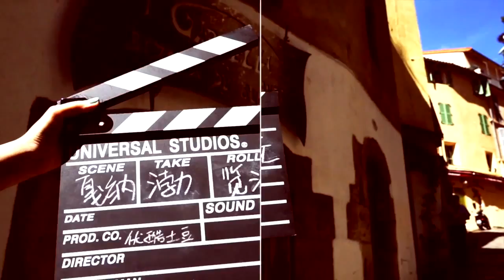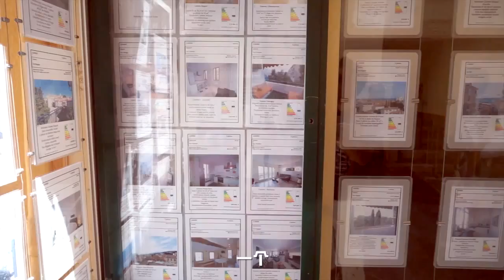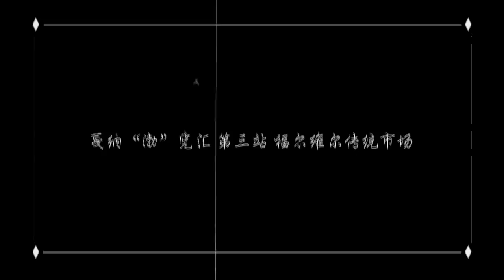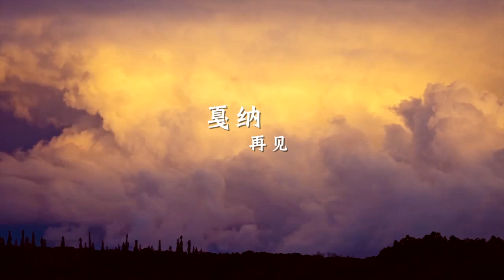bo huang's one day tour in cannes